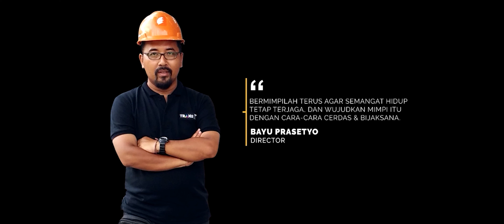KURSI TYPE KASEPUHAN FULL ALUMUNIUM CASTING SOLID UNTUK MEMENUHI PESANAN DARI WISMA RET RET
Pada kesempatan kali ini Putra Sari Logam sekali lagi memproduksi Kursi  antik atas permintaan Owner Wisma Ret Ret. Banyak kota-kota, Instansi, bahkan Personal Buyer di seluruh Indonesia mempercayakan Product Custom kepada kami.

Jadi bagaimana dengan kota anda? Bermitralah bersama putrasarilogam.com sekarang juga!

Video proses produksi : Desain, Cetak dan Casting untuk project tersebut Asli buatan Putra Sari Logam (PSL) Batur, Ceper, Klaten.